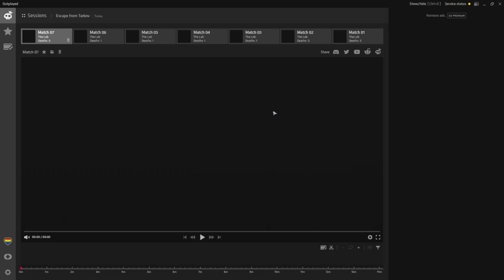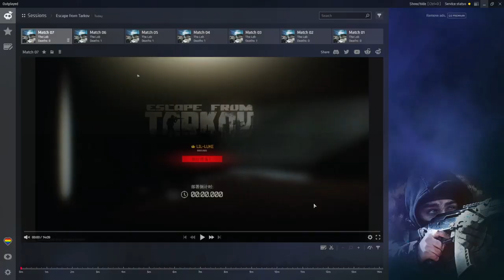Escape from Tarkov video. Jun 20, 2023